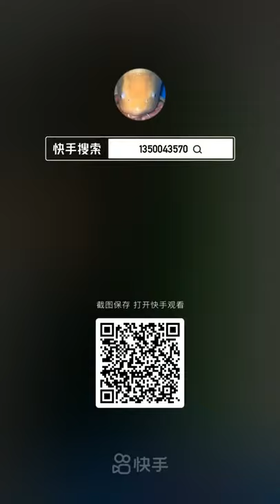Koi Pond top level with big fish koi my villa top grad of koi fish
koi fish aquarium,
koifishu,
Koi Pond top level  with big fish koi my villa